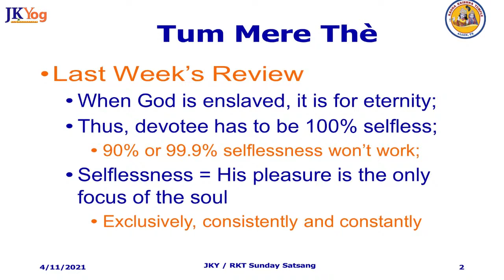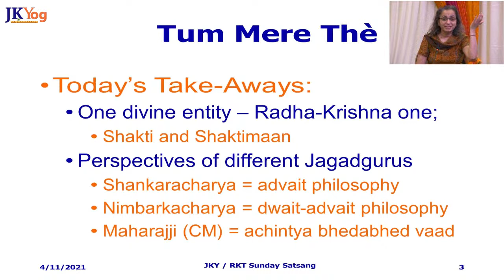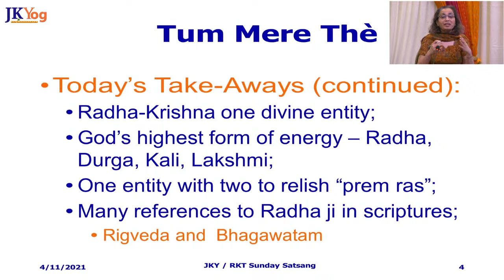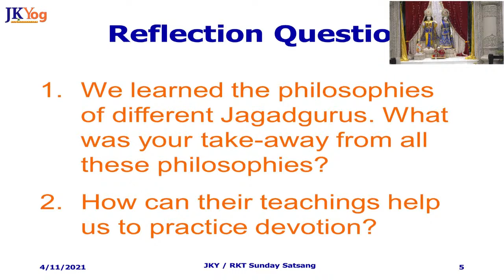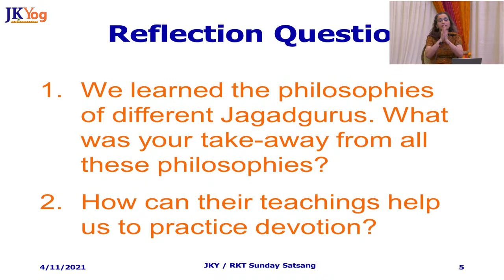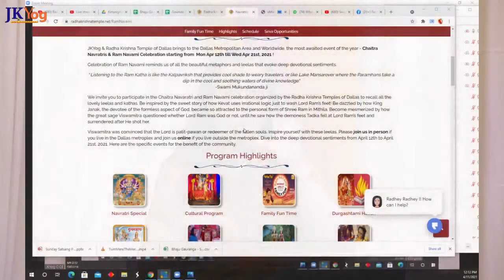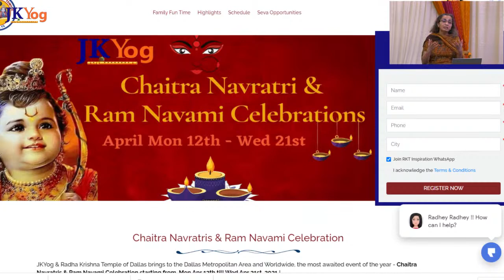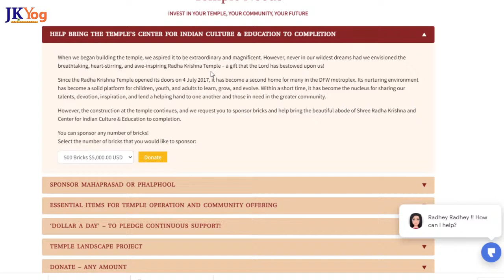JKYog Weekly Satsang | Blissful Kirtans | Tum Mere The Mere Ho Series By Swami Mukundananda | Part 9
We invite everyone to join in the heart-warming program to connect with the temple community and take advantage of various seva opportunities during this holy month.